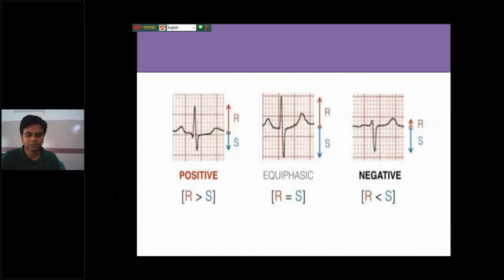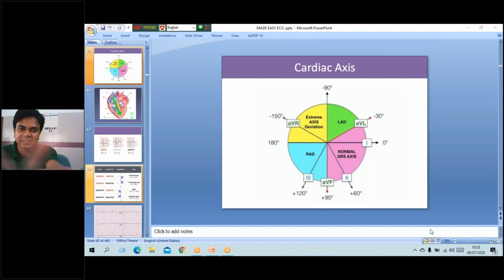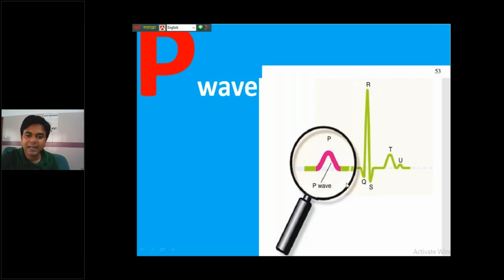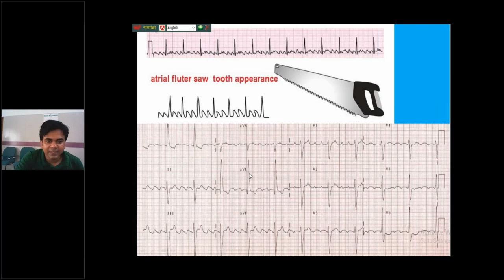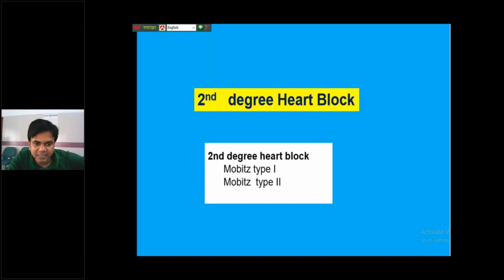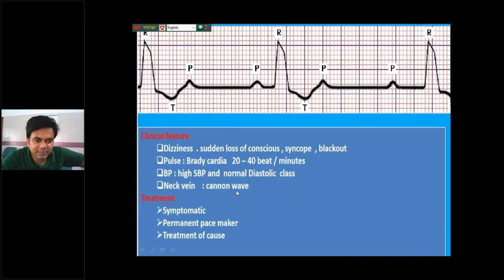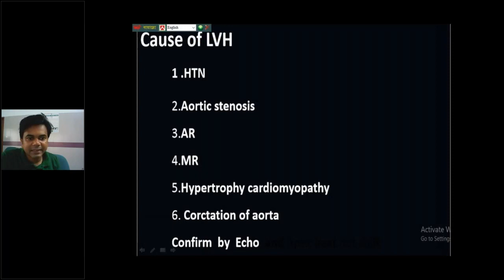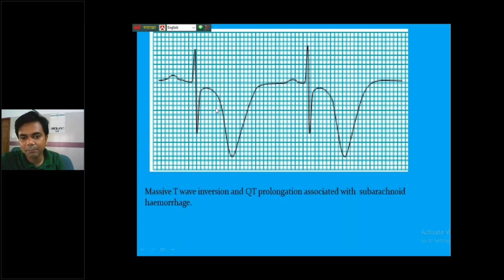Online Class 5th Year Medicine Lecture Class By Dr. Mir Hossain Bhuyan Sir / 08 July 2020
08 July 2020

Online Class 5th Year Medicine Lecture Class By Dr. Mir Hossain Bhuyan